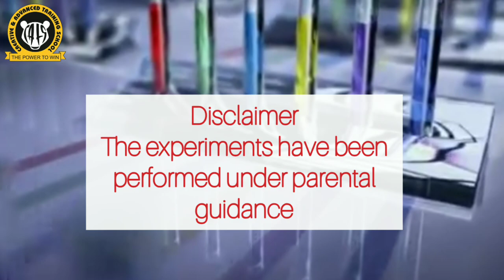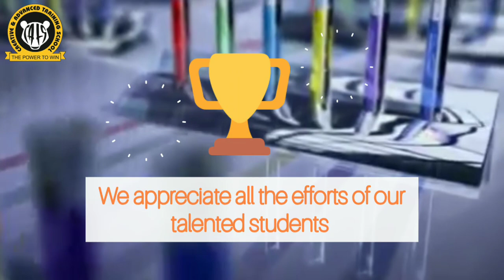Science Experiments by CATS Primary Students - Part 1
Introducing Science Experiments Series!